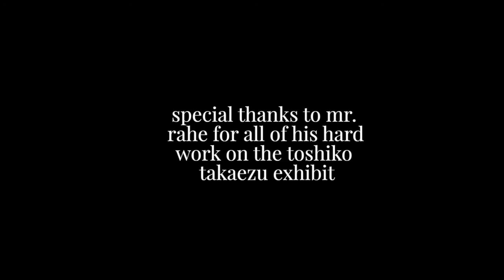Toshiko Takaezu Exhibit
Video by sophomore Ellie Jeffers about "A Personal Process: The Art and Life of Toshiko Takaezu" exhibit currently on display at Columbus Academy until March 16, 2018